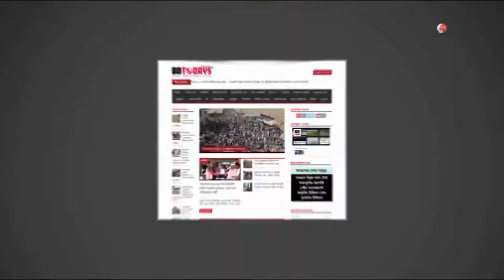টাঙ্গাইলে ধর্ষণ বিরোধী বিক্ষোভ মিছিল || Anti-rape protest procession in Tangail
টাঙ্গাইল প্রেসক্লাবের সামনে দুপুর ২ টার দিকে ধর্ষণ বিরোধী বিক্ষোভ মিছিল করেছে টাঙ্গাইলের ছাত্রলীগ ও বঙ্গমাতা শেখ ফজিলাতুন্নেছা পরিষদ। সিলেট এমসি কলেজ ও নোয়াখালীসহ সারা দেশে ধর্ষণের মতন এমন ঘটনার বিরুদ্ধে বিক্ষোভ মিছিল করে তারা।